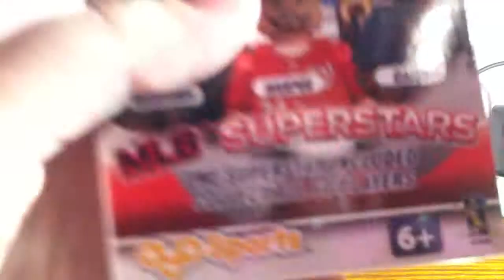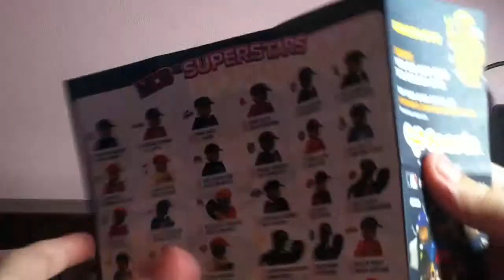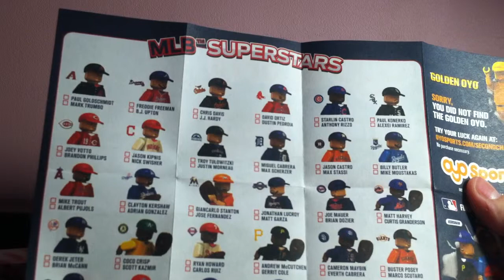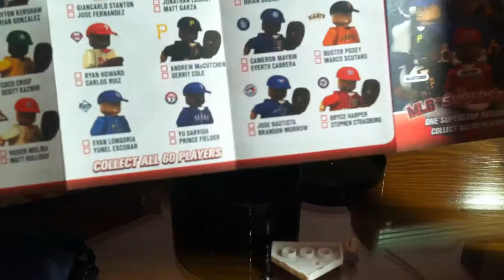oYo Sports Minifigure Opening: MLB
Great product